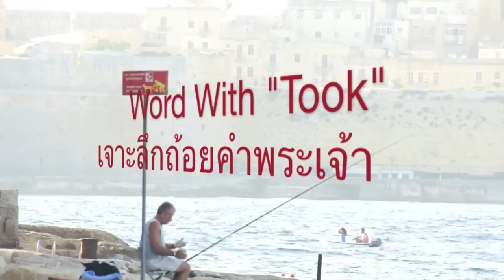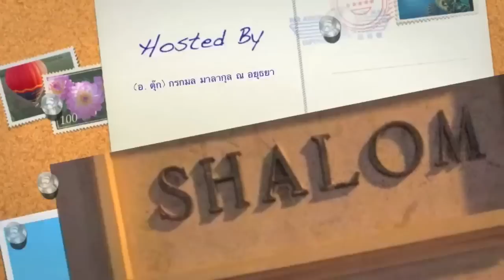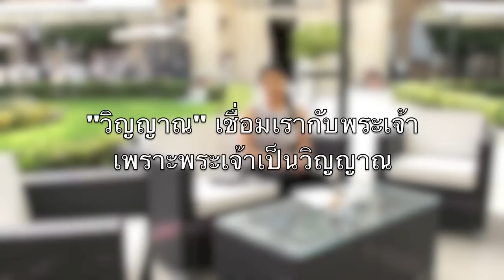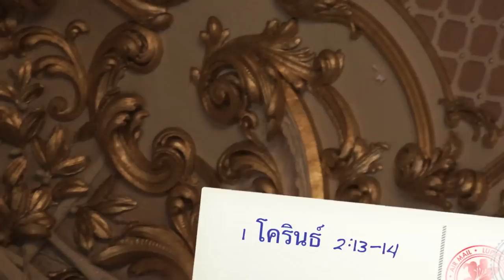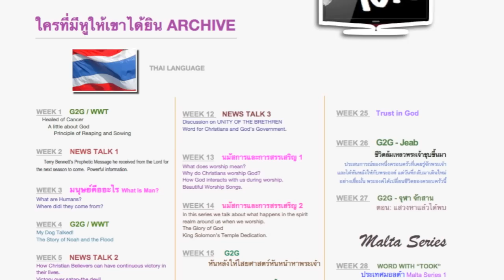พระวิญญาณบริสุทธิ์ 1 - Malta 9